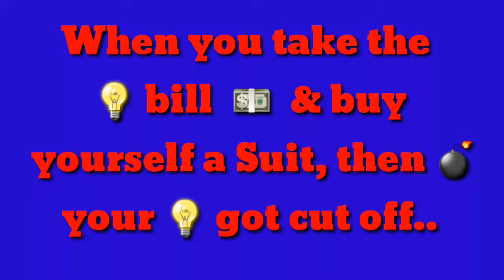When you spend the💡bill 💵